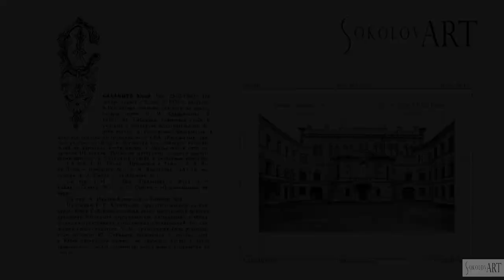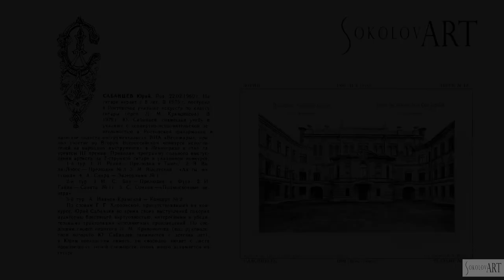Юрий САБАНЦЕВ : С. Орехов (S.Orekhov) «Подмосковные вечера» | Seven-string guitar (1979)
Вашему вниманию предлагается еще одна уникальная истрическая запись из концертного зала петербургской Капеллы. Запись 1979 года!

2 тур - 13 октября (Суббота) 1979 года (Капелла)
II Всероссийский конкурс исполнителей на народных инструментах

С. Орехов (S.Orekhov) «Подмосковные вечера»

Юрий САБАНЦЕВ, семиструнная гитара
"Классическая гитара в России и СССР"
(Яблоков М.С.,  Тюмень-Екатеринбург, Русская энциклопедия, 1992):

САБАНЦЕВ Юрий.

Род. 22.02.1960 г. На гитаре играет с 8 лет. В 1975 г. поступил в Ростовское училище искусств по классу гитары (преп. Л. М. Кривоносов). В 1979 г. Ю. Сабанцев, совмещая учебу в училище с концертно-исполнительской деятельностью в Ростовской филармонии в качестве солиста-инструменталиста ВИА «Весожары» (в переводе буквально "скопление звезд") художественным руководителем которого являлся Виктор Георгиевич Кутов, принял участие во Втором Всероссийском конкурсе исполнителей на народных инструментах в Ленинграде и стал лауреатом III  премии. Приводим программу сольного выступления артиста на 7-струнной гитаре в указанном конкурсе:

1й тур:
1. И. Рехин— Прелюдия и Танец
2. 2. Э. Вила-Лобос — Прелюдия №3.
3. М. Высотский — «Ах, ты, матушка».
4. А. Сихра — Экзерциция № 1,

2й тур:
1. И. С. Бах — Прелюдии и Фуга.
2. И. Гайдн —Соната №11.
3. С. Орехов—«Подмосковные вечера».

3й тур:
А. Иванов-Крамской — Концерт №2.

По словам Т.Г. Хлоповской, присутствовавшей на конкурсе. Юрий Сабанцев во время своих выступлений покорил аудиторию блестящей виртуозностью, интересными и убедительными трактовками исполняемых произведений. По сведениям своего педагога Л. М. Кривоносова (под руководством которого Ю. Сабанцев занимается с детских лет), у Юрия прекрасная память, он свободно читает с листа произведения любой сложности, очень много занимается на гитаре.

P.S. ОГРОМНАЯ благодарность Абраму Бруштейну, уникальному человеку, записавшему и сохранившему записи с концертов гитаристов в Санкт-Петербурге, за любезно предоставленную уникальную запись. А так же благодарю Владимира Маркушевича за помощь в поиске этих записей.